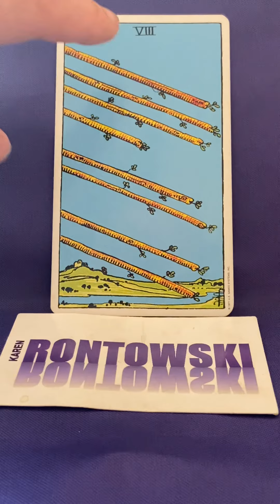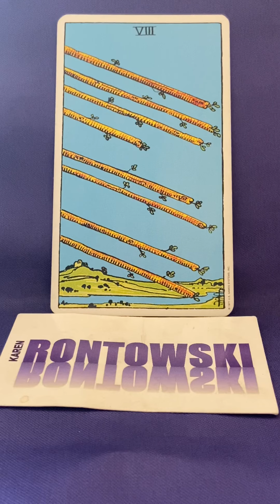8 of Wands